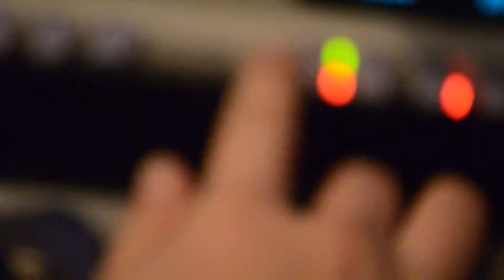Going Live on TV: A reporter's perspective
TV reporter, Lauren Donovan explains the "art" while making fun of herself.